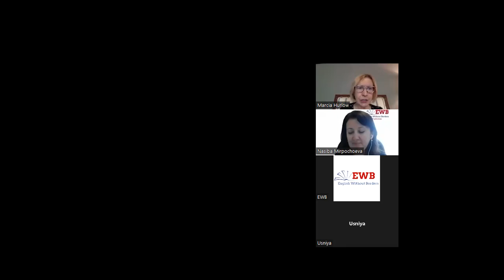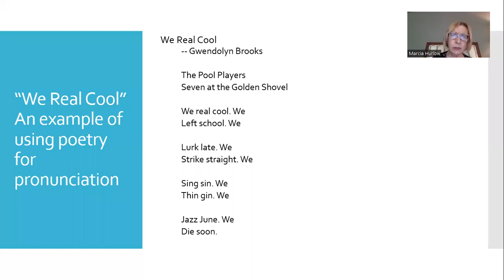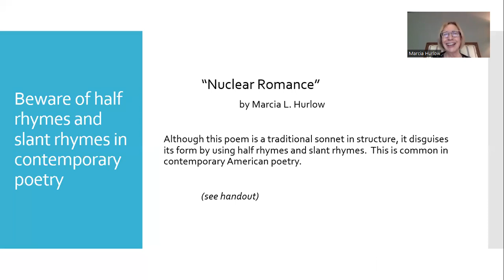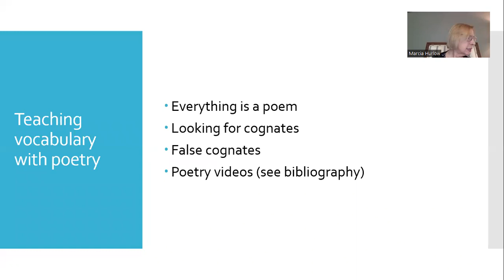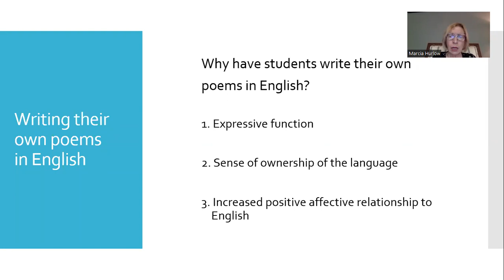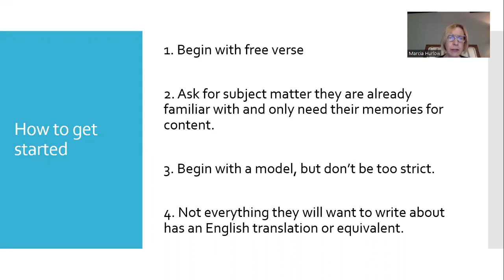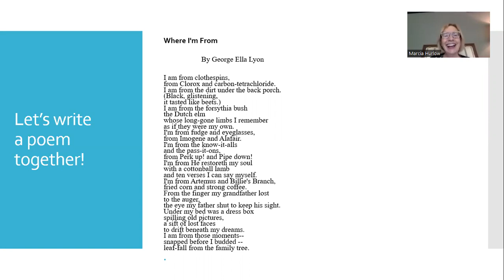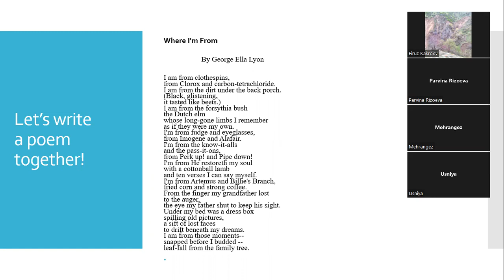Dr. Marcia L. Hurlow, “Poetry in the English Learner Classroom”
✅Dr. Marcia L. Hurlow retired as a professor from Asbury University in 2018. She was director of both the creative writing program and the Masters in Teaching English to Speakers of Other Languages.

✅Her poetry, fiction, and creative non-fiction have appeared in literary magazines across the U.S.A., Canada, and Britain. Her six books of poetry include
• Anomie (WordTech)
• Aliens Are Intercepting My Brain Waves (State Street Press)
• Dangers of Travel (Riverstone Press)
• A Tree Ogham (Nova Press)
• Green Man in Suburbia (Backward City Press)
• Brushstrokes on Water (Finishing Line Press)

✅She is co-editor of Kansas City Voices.